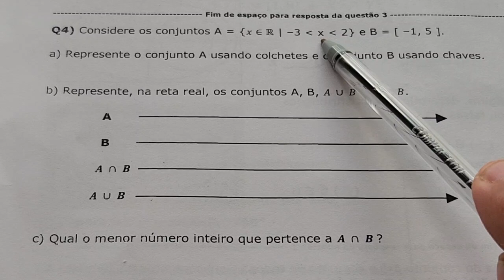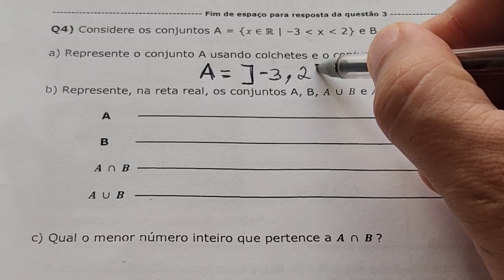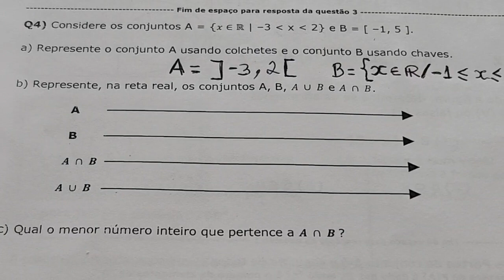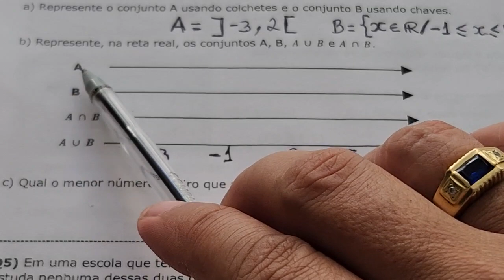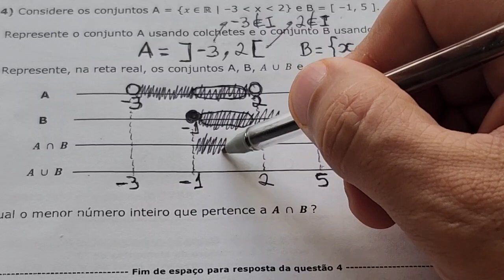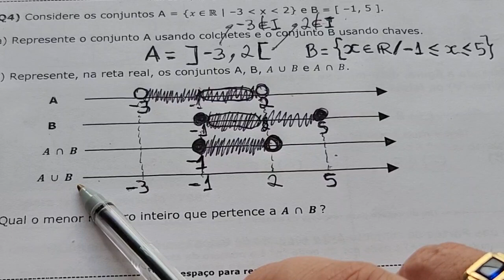Intervalos Reais e Operações com Conjuntos - Exercício